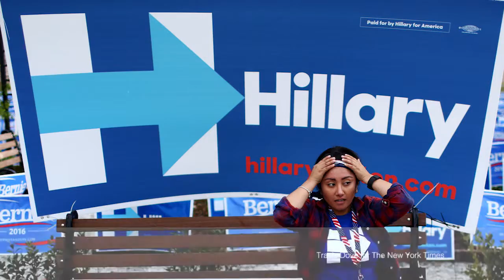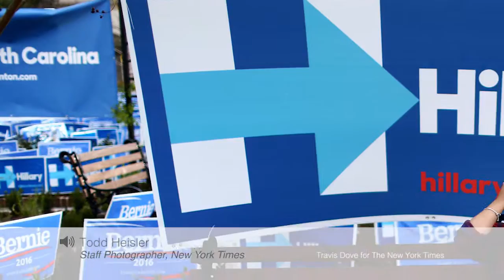Young Campaign Worker, Dueling Hillary and Bernie Signs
Caption: From a New York Times opinion article, ‘Why Sexism at the Office Makes Women Love Hillary Clinton”, published February 20, 2016. Photo: Travis Dove for The New York Times.

In this highlight clip, Reading the Pictures Salon moderator Cara Finnegan, and panelists Karrin Anderson, Todd Heisler, Loret Steinberg and RTP publisher, Michael Shaw, discuss the scale and number of the competing signs and the symbolism of the young, female campaign worker.

The Reading the Pictures salon, “A Look at Early Campaign ’16,” was held Sunday, March 20th, 2016 on Google HangOut with live audience chat. The Salon is an on-line, real-time discussion between photojournalists, visual academics and other visual or subject experts. Each salon examines a set of images relevant to the major stories of the day.

For more discussion highlights and the full replay of the Salon,

This distinguished panel featured Karrin Anderson, Professor, Colorado State University; Todd Heisler, Staff Photographer, New York Times; Michael Shaw, Publisher, Reading The Pictures; Loret Steinberg, Associate Professor, Rochester Institute of Technology; Judy Walgren, Editorial Director, ViewFind.com, and moderator Cara Finnegan, Professor, University of Illinois, Urbana-Champaign.